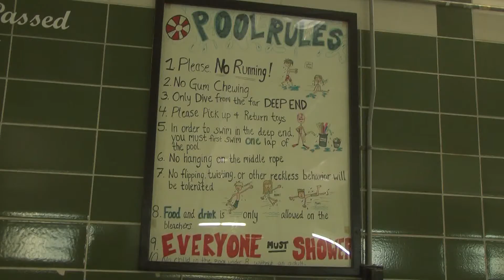Plaza Pool reopens swimming lessons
ALPENA, Mich.-- Swimming lessons return to the Alpena Plaza Pool this week.